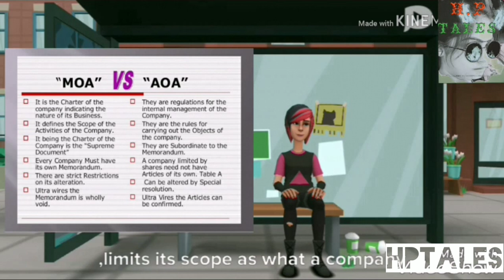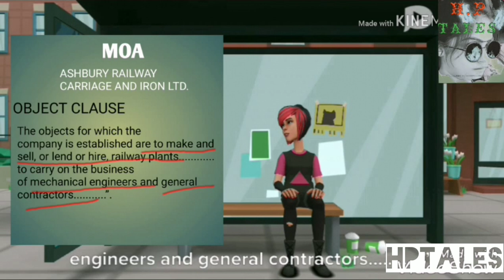Case law-4 Company law (Ashbury railway carriage and iron ltd vs riche) MOA AND AOA CS\CA\CMA\LAWYER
CS MOA# DOCTRINE OF ULTRA VIRES.